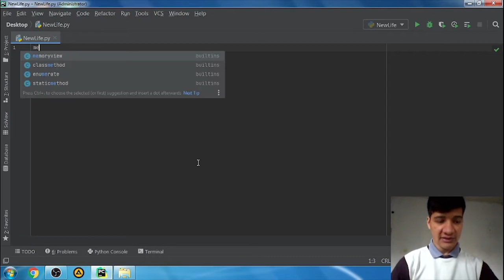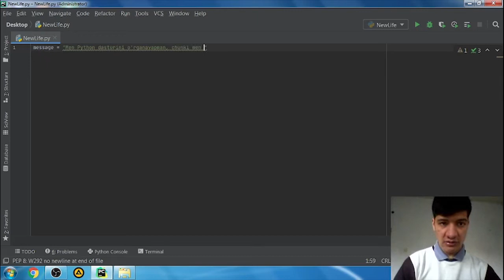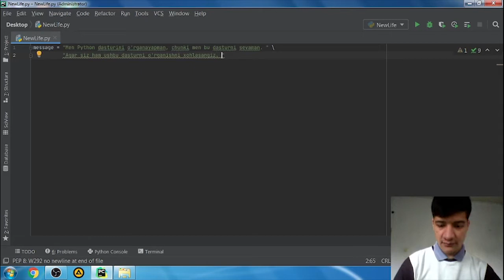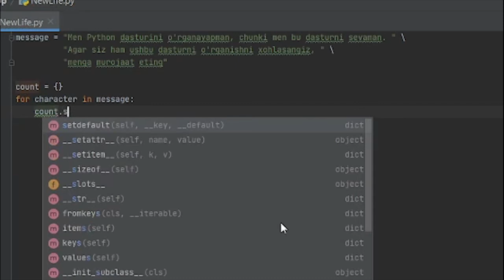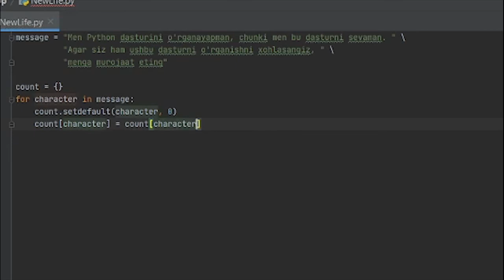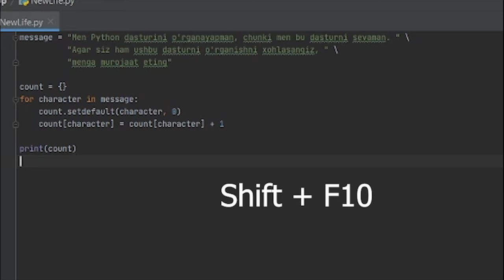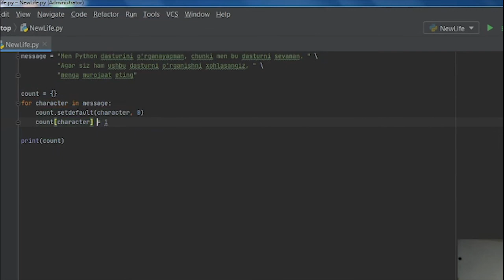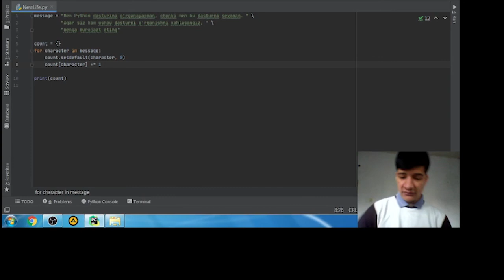Pythonda matndagi belgilar sonini aniqlash(dictionary, setdefault)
Biror bir matnda har bir belgi nechta ekanligini aniqlovchi dasturni tomosha qilib o'rganing